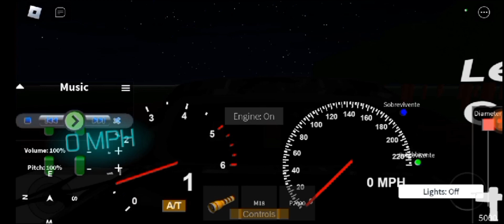CAÇADORES DE LENDAS VERSÃO ROBLOX(lenda da criatura)😱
rumo a 32mil inscritos 🥳

meu nik no roblox:TATAGAMERYTU ✅️
mim sigam lá no roblox pra você jogar comigo 😍